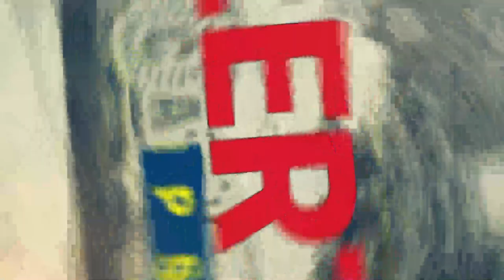ae parte de techo de un comercio en el centro de merída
AlertaEclipse| 🚨Precaucación🚨 Cae parte de techo de un comercio en el centro de merída |Encuentra más Información aquí